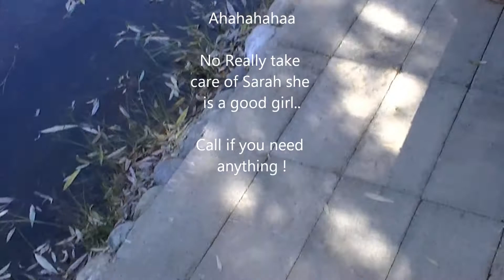Sarahs wedding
Dustin and Sarah